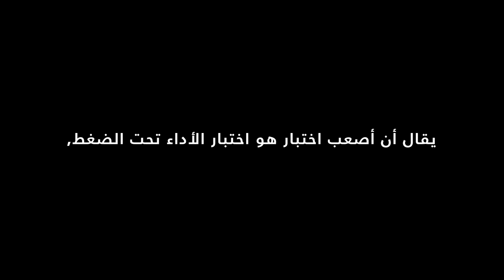ضمان الجودة: اختبارات الأداء تحت الضغط